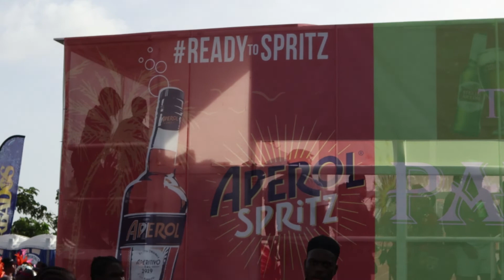BARBADOS CROP OVER 2022 VLOG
Crop over is a traditional harvest which began in Barbados, having had its early beginnings on the sugar cane plantations during slavery .

Its origins can be traced back to the 1780's, a time when Barbados was the world's largest producer of sugar. At the end of the sugar season, there was always a huge celebration to mark the culmination of another successful sugar cane harvest .

It’s was truly nothing but good vibes from the beginning to the end the experience was amazing watch the full Vlog and see for yourself !